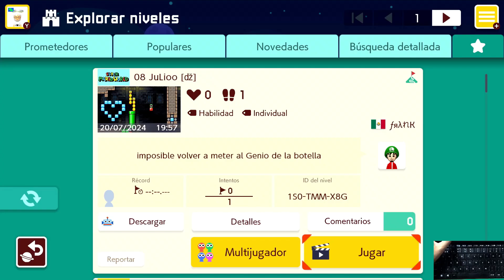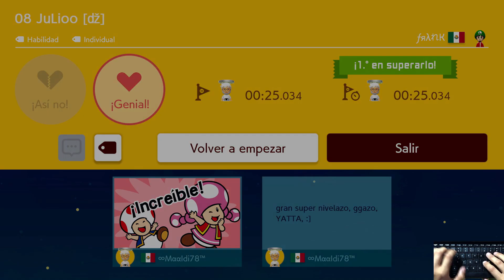[SMM2] 08 JuLioo [ǆ] por ƑяλれК (FC)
CREADOR: @FranciskooT
ID NIVEL: 1S0-TMM-X8G
% DE VICTORIAS: 0.25%
TIEMPO TOTAL: 01 HR. 25 MIN.

NOTA: Gran nivelazo kaizo bastante rudo con algunos malabares y el truco del final con la bomba muy preciso (fue mi dolor de cabeza),  superado en vivo por Twitch el 20-Jul-2024 usando el Teclado como mi mando principal.